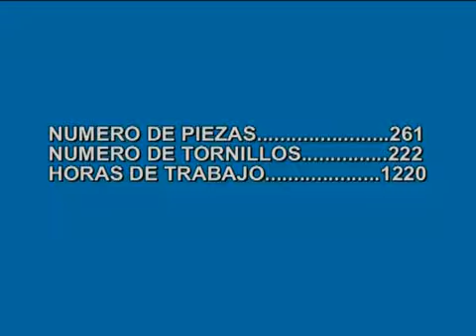Động cơ ôtô V12 nhỏ nhất thế giới - KiaTienGiang.Com - Ô tô Tiền Giang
Một kỹ sư người Tây Ban Nha đã dành 1200 giờ chế tạo động cơ ô tô V12 có thể cầm gọn trong lòng bàn tay.
Với các máy phay, tiện và khoan ông Patelo đã cho ra đời một tác phẩm nghệ thuật với độ chính xác cao. Động cơ V12 này có 12 xi lanh, mỗi xi lanh có đường kính chỉ 11,3mm, hoạt động bằng khí nén. Ông Patelo đã phải chế  tác tới 261 chi tiết cho động cơ được làm bằng nhôm, đồng, thép không rỉ và cần 222 chiếc đinh vít để ghép chúng. Song với "tác phẩm" này ông không có dự định đem bán và để dành cho cho 4 đứa cháu của mình.